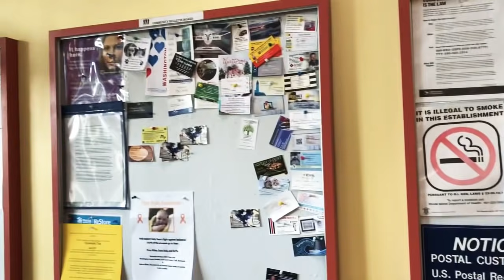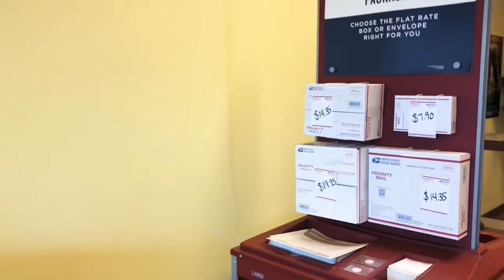Sheesh: CRAZY CAT LADY IS A MAJOR SNOWFLAKE!!! 1st amendment audit FAIL!!!!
USPS FAILED